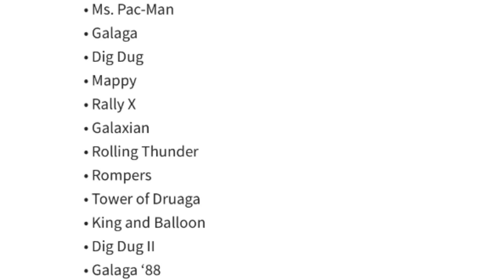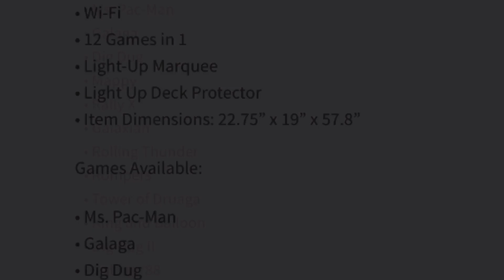Arcade1Up Ms Pac Man Legacy 12 Game Cabinet Arcade 1Up